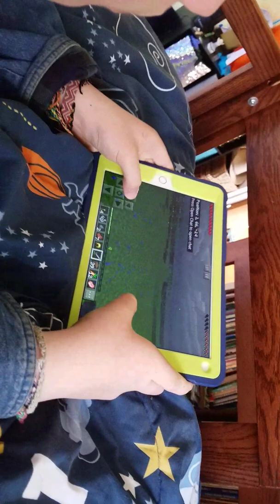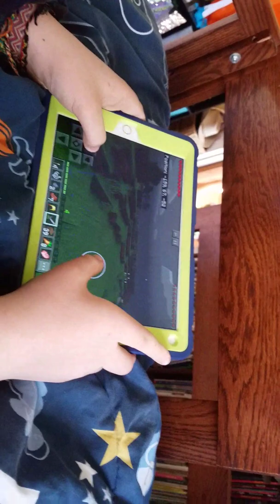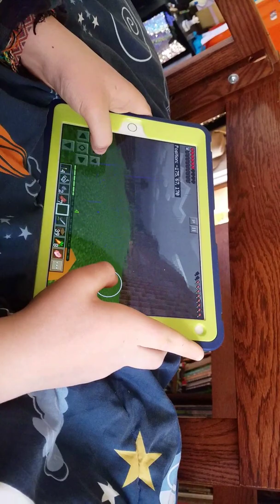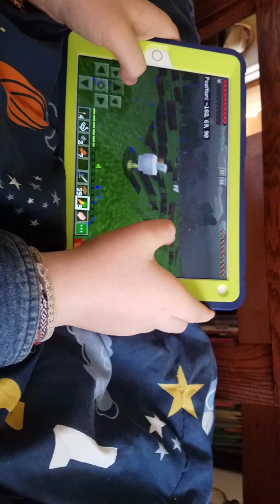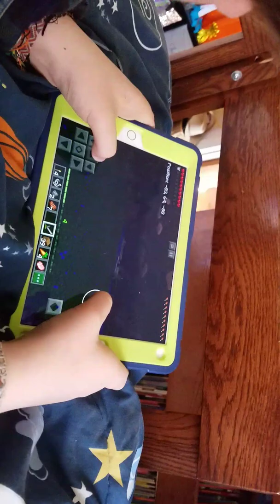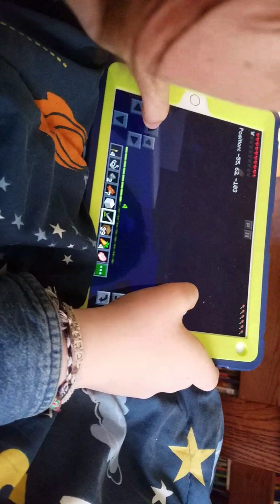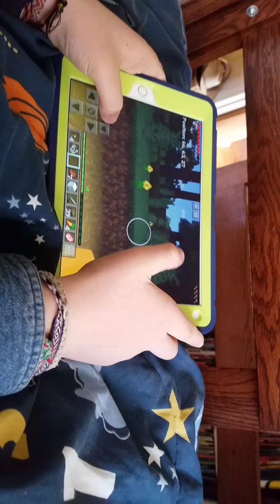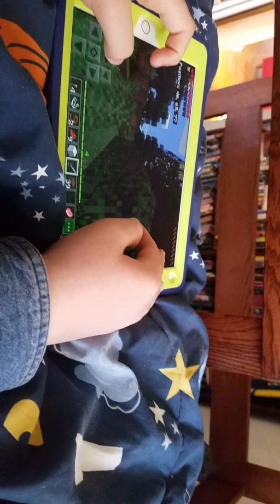Almost getting a dog...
I get lost for most of it, and die for another five percent. just kidding
Shoutouts- xxfate 26xx
Sam bauer
Sorry, i was sick yesterday. No video this week... but if you want to friend me on pokemon go, 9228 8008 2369